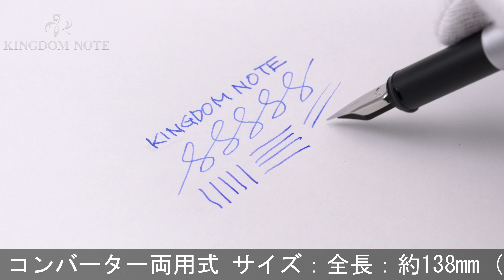MONTBLANC モンブラン 万年筆 ノブレス #1120 ステンレス マット ブラックキャップ EF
ペン先切り割り若干劣化、その他外観は程度良好。1970-80年代。比較的珍しい入荷品。男女問わず上品にご使用いただける人気のノブレスシリーズです。

本体材質：ステンレス
ペン先材質：ステンレス
字幅：EF(極細字)
機構：カートリッジ、コンバーター両用式
全長：約155mm (筆記時)
胴軸径：約9mm
キャップ径：約9mm (クリップ除く)
最大径：約13mm (クリップ含む)
重さ：約23g
付属品：なし